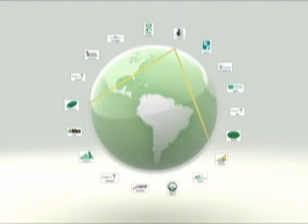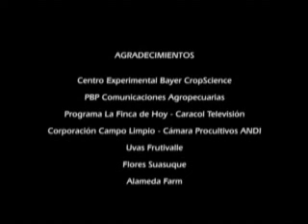CropLife Latin America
Video corporativo

Representando a la Industria de la Ciencia de los Cultivos.

Comprometidos con la productividad agrícola en América Latina.